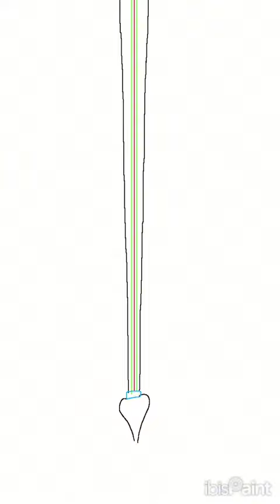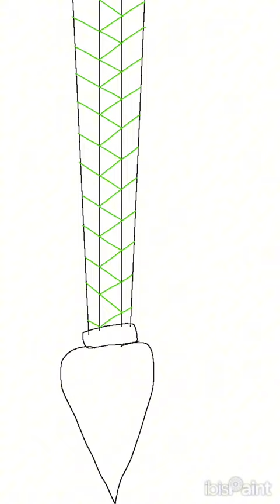5 days of drawing anime braids